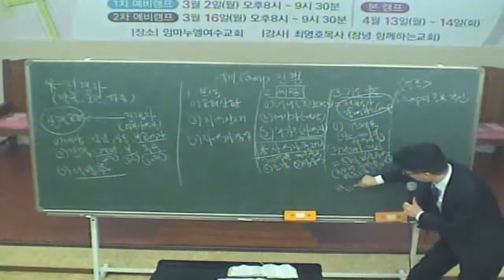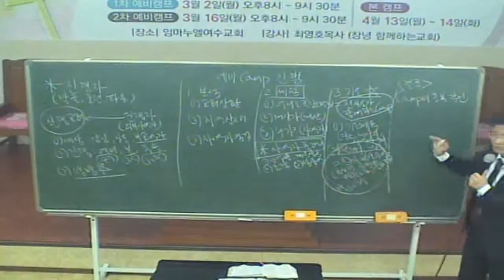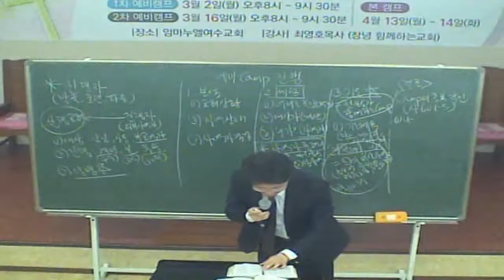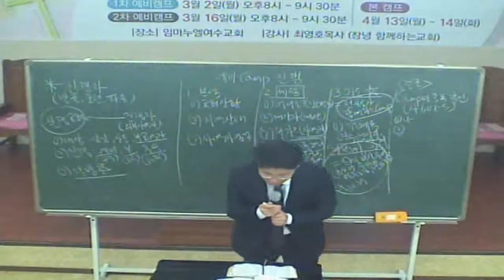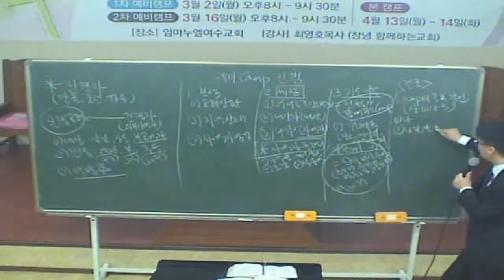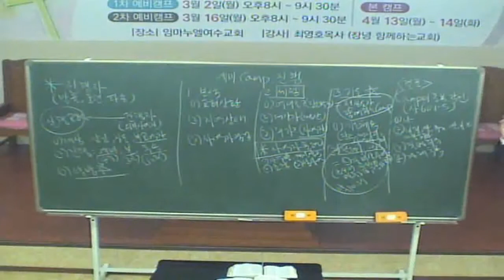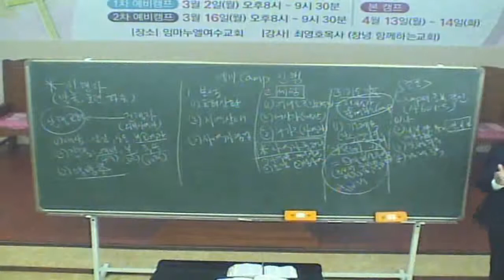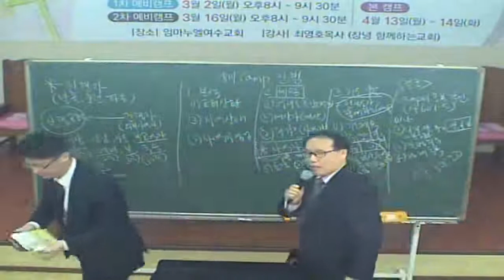2015년3월16일 예비캠프 2차 팀장메시지